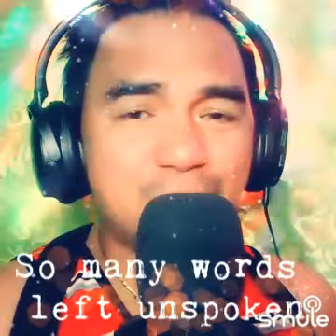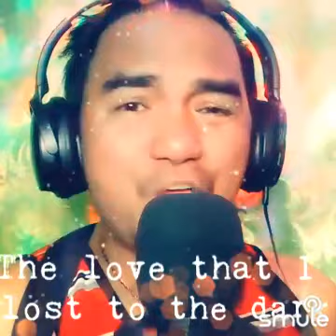FOREVER by. Kenny Loggins